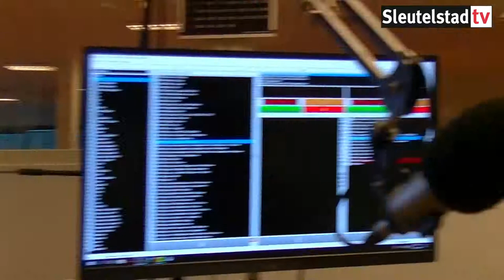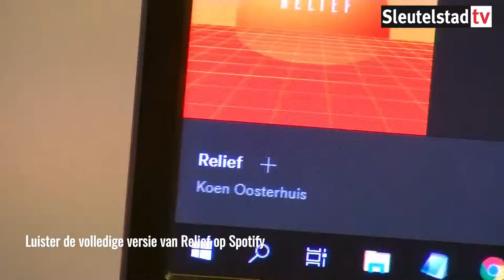Koen Oosterhuis over muzikale carrière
Koen Oosterhuis vertelt in De avond van Sleutelstad over zijn muzikale carrière.